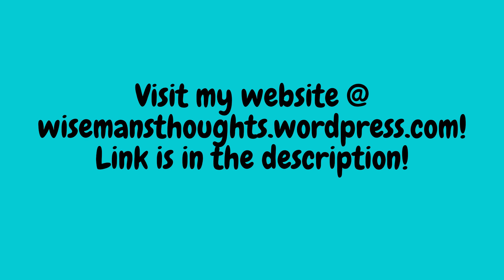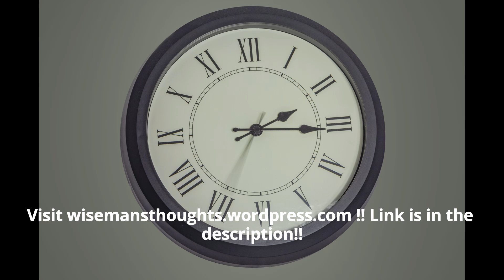Day 131 of telling people to Have More Babies | The Pending Doomsday of Retirement!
The Biggest Crisis of the 21st Century!

Credits:
Photo by Bastian Riccardi from Pexels

The Developed world and even some parts of the Developing world are facing the largest ever demographic change in history. The combination of increasing life expectancies due to improvements of hygiene and in our diets, coupled with the issue of low fertility rates (approximately the total number of children born to each woman) being way below the 2.1 needed just to replace the population, such as Japan’s 1.38, Singapore’s 1.15, South Korea’s 1.09, the EU’s 1.61, or Taiwan’s 1.09 which is the lowest the the world [1], just to name a few countries. Unfortunately, this list is not exhaustive and there are plenty more countries whose fertility rates are below 2.1.

When the elderly live longer, and more of population is getting older without young people replacing deaths, then the number of elderly persons a single working adult has to support will increase (the so called inverted pyramid). There will definitely be a larger financial burden on you, the (future) taxpayer in order to finance the elderly’s retirement benefits, likely in the form of higher taxes.

However, this damage caused by this issue can be mitigated through incentivising people to, you guessed it, Have More Babies. There can be money directly given to couples to have more children, but this is a pretty expensive solution. A good thing is that there is a much more viable solution, which would be reduce childcare costs. Most Young adults choose to not have kids because of the high cost of raising a child, with the biggest cost being childcare. If the cost of childcare is reduced, we will likely see a rise in fertility rates.

France is a great example of a country with affordable childcare. They have implemented government-run day care costing from 4.20 Euros an hours to 0.26 Euros an hour depending on income levels and they maintain high standards. If the day care center isn’t available, then the cost of hiring a babysitter/nanny is about 11 Euros an hour, with the true cost being much lower due to generous tax breaks by the French government. [2]

Whether you agree with the solutions that I’ve listed, the problem and its consequences will still worsen if we do nothing. This is why I have started this website, to highlight the need for action. I hope that you as the reader will also take action, whether it be talking to your friends or family about this, or even petitioning the government or your local authorities to do something, because I’m sure that you would not want yourself and your future generations to suffer from something whose ill effects could have been mitigated.